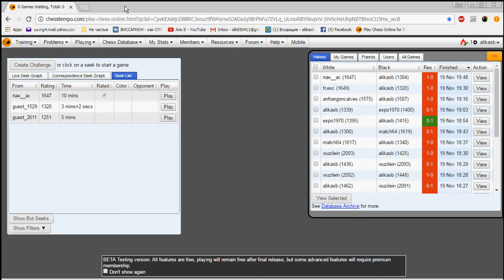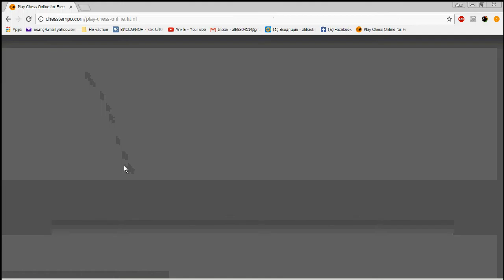шахматы 2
lose.